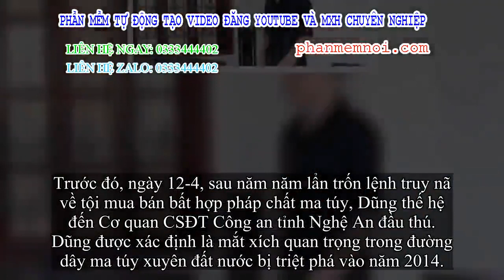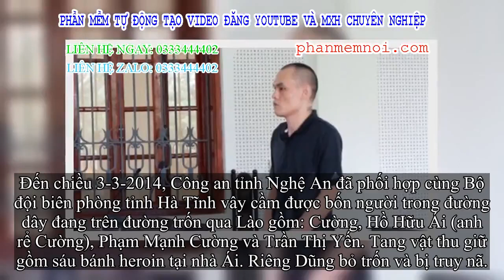✅ Kẻ liều lĩnh lao xe vào cảnh sát bị truy tố tội giết người